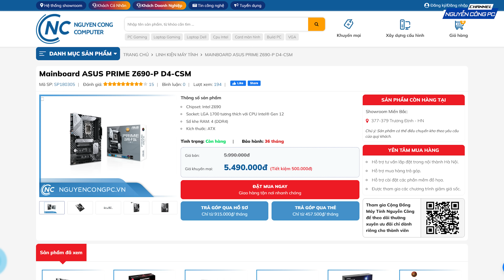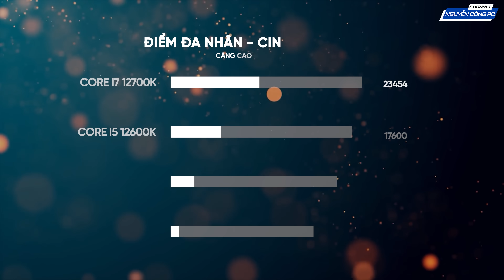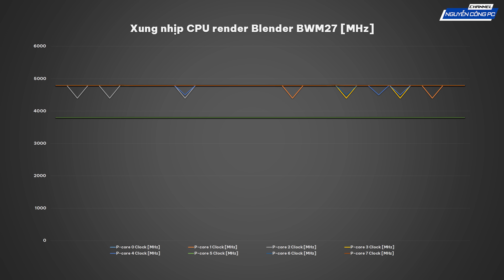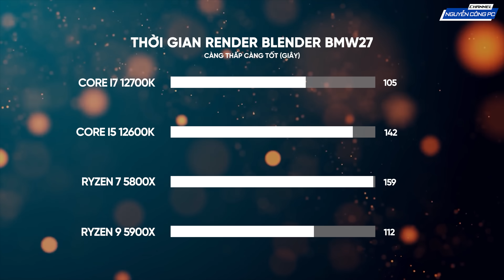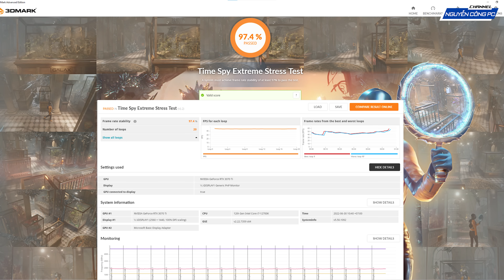Bộ PC này có thể làm MỌI THỨ bạn muốn với 40 triệu!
💻 NGUYỄN CÔNG PC - TƯ VẤN BUILD PC WORKSTATION ĐỒ HOẠ CHUYÊN NGHIỆP - MÁY TÍNH CẤU HÌNH KHỦNG RENDER VIDEO 4K 8K.
📱 Kinh Doanh : 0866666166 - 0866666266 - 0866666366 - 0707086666
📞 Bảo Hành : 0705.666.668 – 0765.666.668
🏭 Showroom 1 : 377-379 Trương Định - Quận Hoàng Mai - Hà Nội
🏭 Showroom 2 : Số 50-52 Trần Phú - Mộ Lao - Hà Đông - Hà Nội
🏭 Showroom 3 : 176 Tân Phước - Quận 10 - Thành phố Hồ Chí Minh